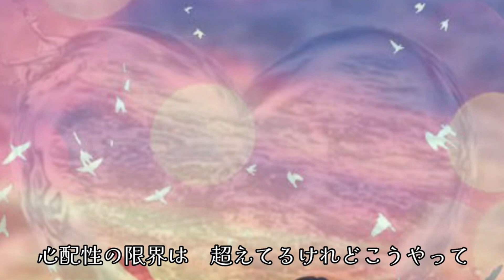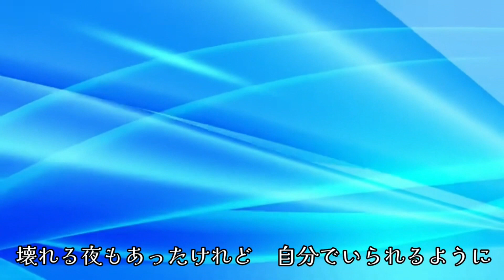.★★美しい鰭 / スピッツ★★『名探偵コナン 黒鉄の魚影(サブマリン)』2023.Special Arrange Ver.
amigofairnessは、ポッケ♪さんの音世界の天賦の才に魅了され～優美な和音の風に誘われ、編集をさせていただきました。

【Chord 】
★Wonderful singing talent ぽっけ♪さん★
♪ハモちゃんねる」唯一無二の音世界への夢先案内singerのぽっけ♪さん

【Main melody 】
★スピッツ★

ぽっけ♪さん、素敵な映像を拝借させていただきました。すべてありがとうございました。

【★Use XING INC.JOYSOUND sound source★】 【★Video Editing : Wondershare Filmora 12★】 【★Thank you for borrowing the video★】